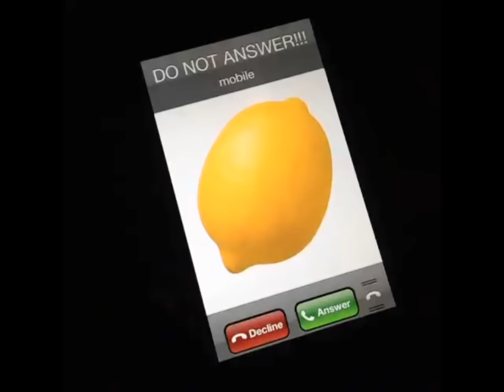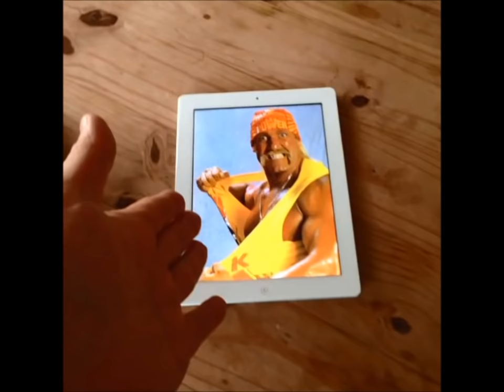Will Sasso "Lemons" Vine Compilation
Will Sasso is an actor known for his lemon videos from Vine. Here is a compilation of all of the Vines involving lemons.